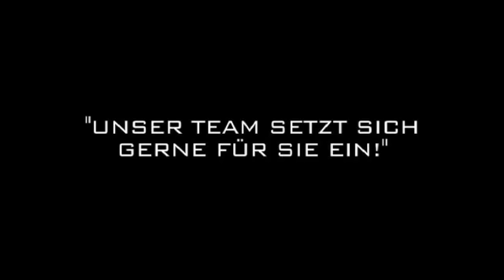Jahresabschlüsse Essen, Ruhr Ingrid Dey Steuerberaterin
Ingrid Dey Steuerberaterin in Essen, Ruhr ist Ihre erste Wahl, wenn Sie nach Jahresabschlüsse oder Existenzgründerberatung suchen. Für mehr Informationen erreichen Sie uns unter der Telefonnummer (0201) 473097 oder schauen Sie direkt vor Ort vorbei: Schürmannstr. 30, 45136 Essen, Ruhr. Besuchen Sie uns auch unter der oben genannten Webadresse!